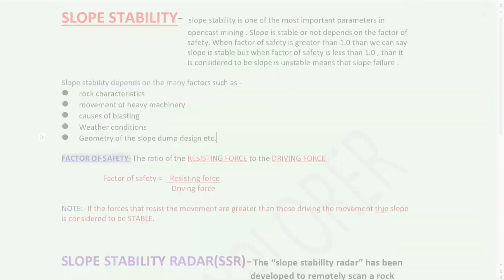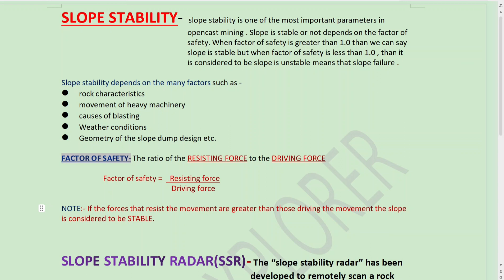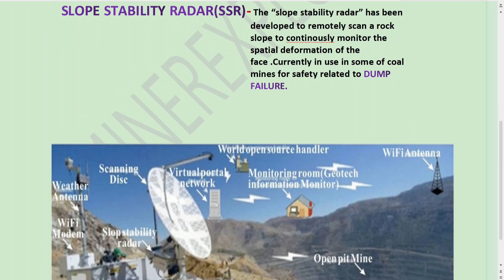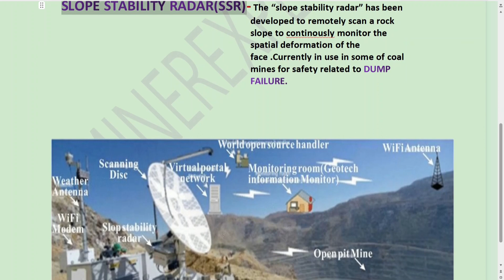SLOPE STABILITY | SLOPE STABILITY RADAR | OPENCAST MINING | DUMPING AREA | MINEREXPLORER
Slope stability radar is monitor the whole slope sability of the benches of dumping area . SSR is slope stability radar not systematic support rule . SSR use in only opencast mines .